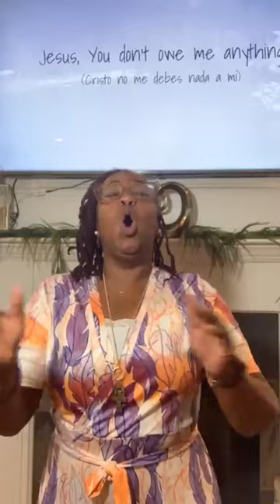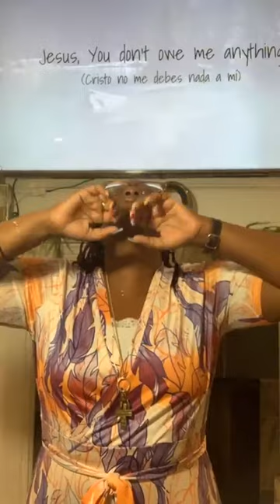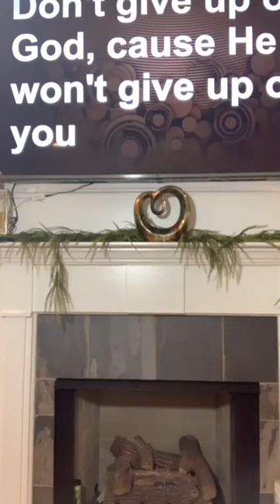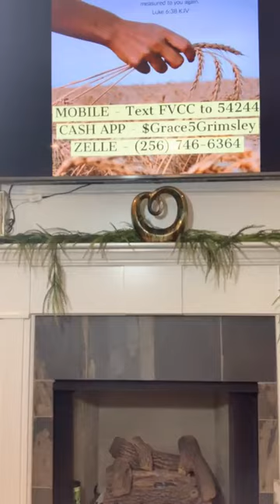Living In My Expectation Part 2